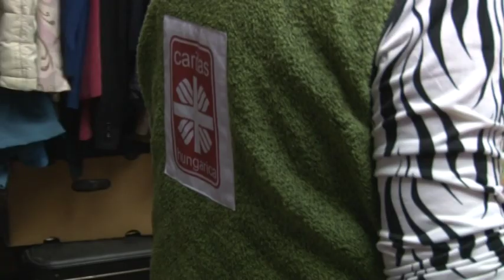Hungarica Caritas díjat vehetett át Koncz Ádám, a tolnai Caritas csoport alapító tagja. 20191016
Hungarica Caritas díjat vehetett át Koncz Ádám, a tolnai Caritas csoport alapító tagja. A díjazott azt mondta, a segítő tevékenység csapatmunka, melyet ez a díj testesít meg.